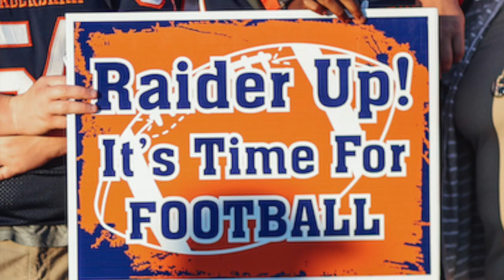Raider Rally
A large and enthusiastic crowd gathered outside Level Grove Baptist Church in Cornelia to cheer on the Habersham Central Raiders on August 15, 2019. The community pep rally was held prior to Central's first game of the season - an at home scrimmage against Union County.